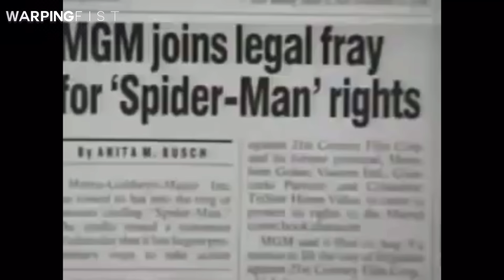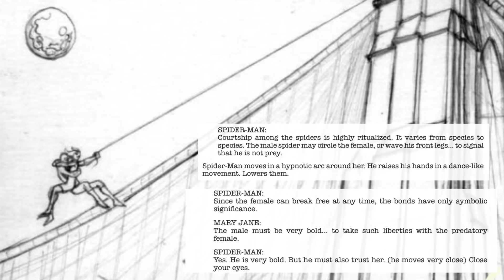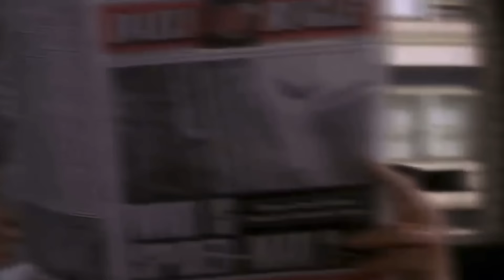James Cameron's Spider-Man | A Story Breakdown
Intro: 0:00
Tone: 1:37
Peter Parker: 2:21
MJ: 4:34
Origin: 6:11
Spider-Man: 7:54
Jameson: 11:54
Electro: 12:28
Character Arc: 13:43
Fun Fact:14:18